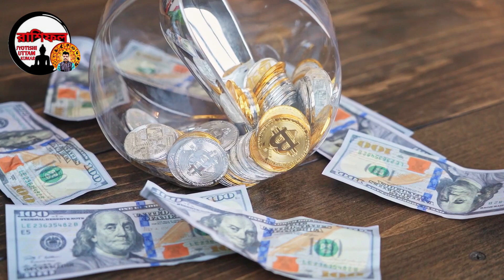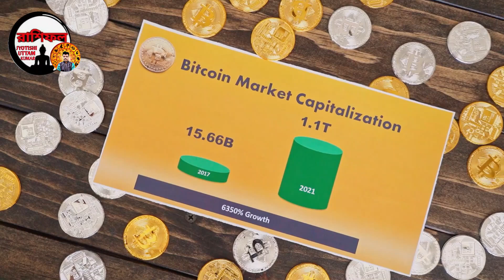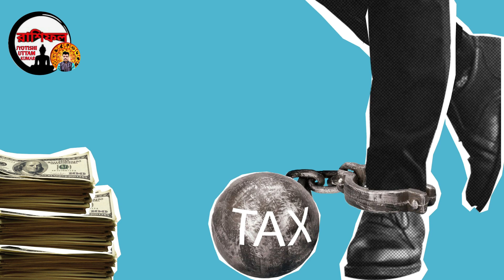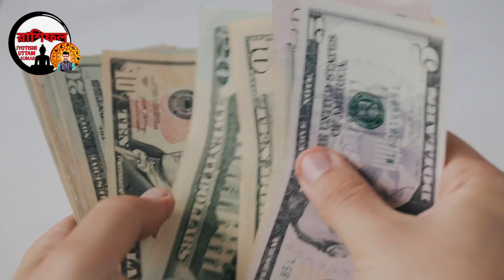5 zodiac sign become a rich by using share market | how to become a rich | share market trading